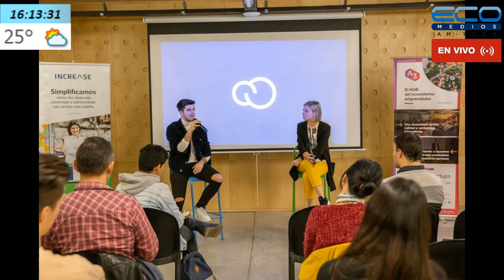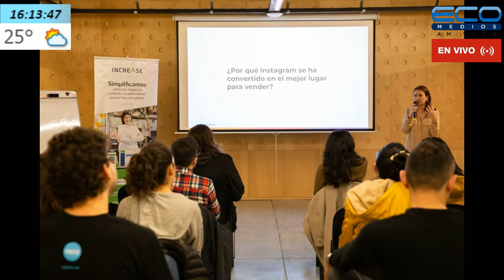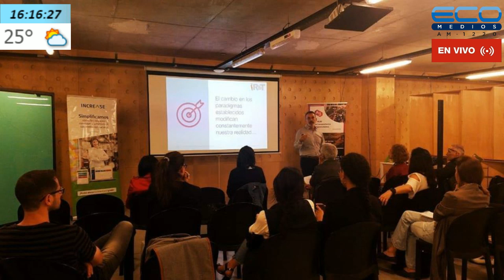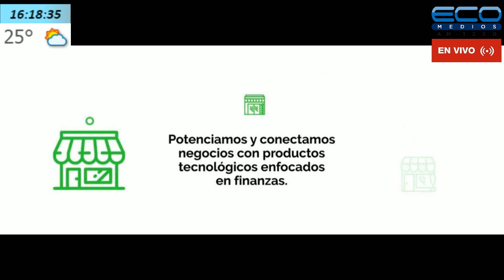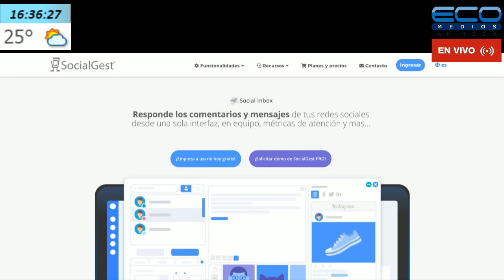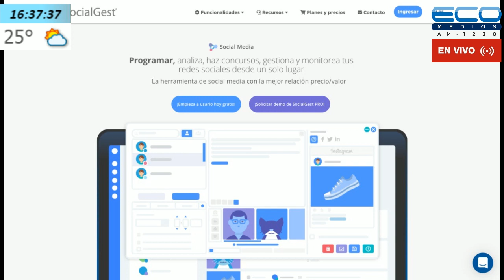GENERADORES TV con Juan Sosa Fernandez 26-11-2019